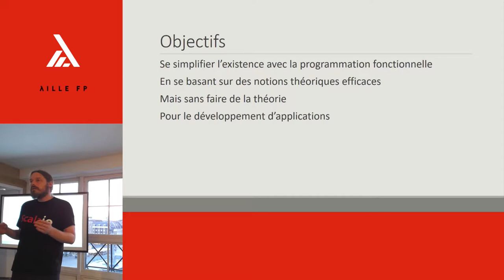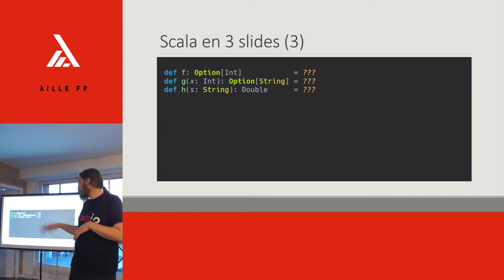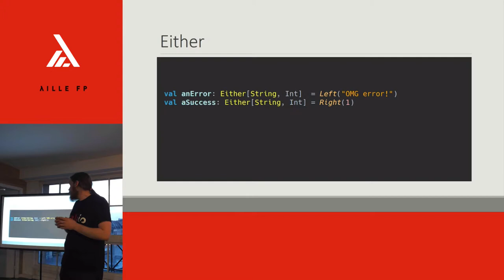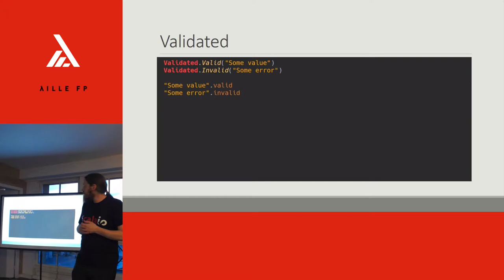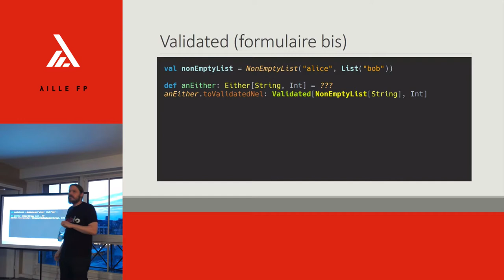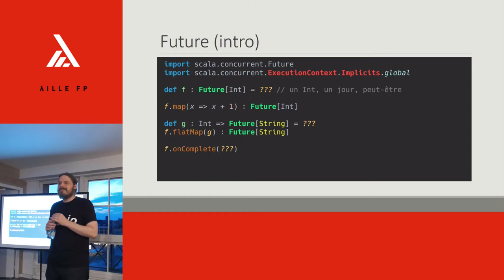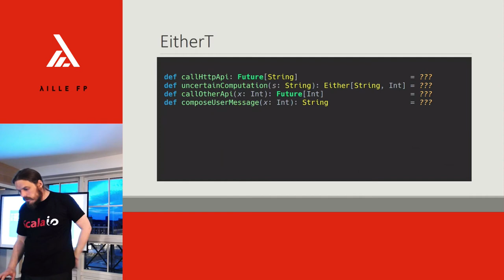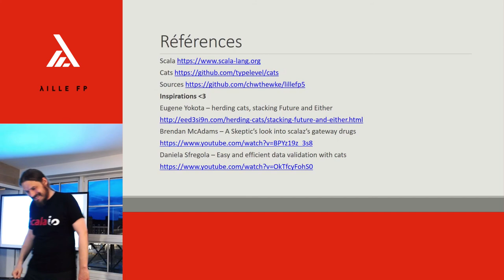Lille FP - Thomas Dufour - Gestion d'erreur fonctionnelle - 22 juin 2017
Resumé du talk:
Il est possible d'utiliser les types de bases de la programmation fonctionnelle pour obtenir une gestion d'erreur simple et efficace. Voici un exemple avec Scala et cats.

Inspirations
Eugene Yokota – herding cats, stacking Future and Either